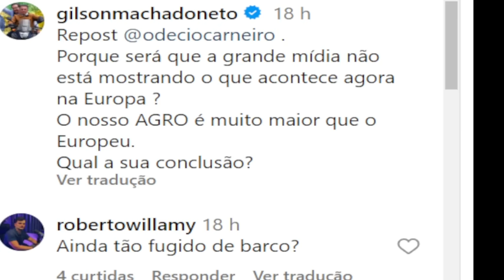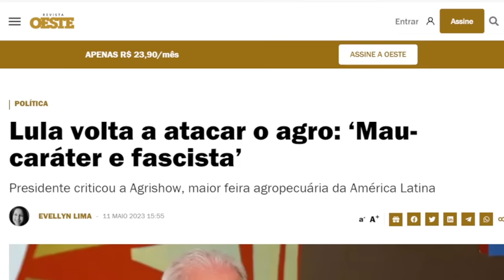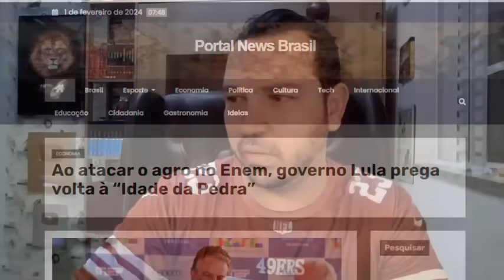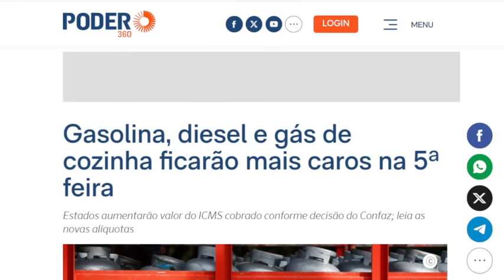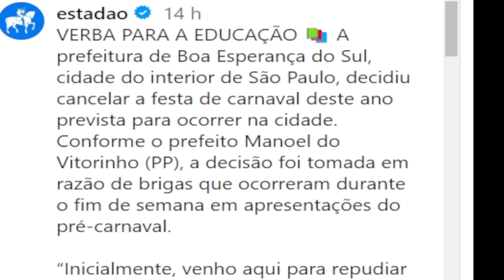#1 URGENTE! MAIS UMA REBELIÃO CONTRA GOVERNO DE ESQUERDA! SITUAÇÃO ESTÁ TENSA